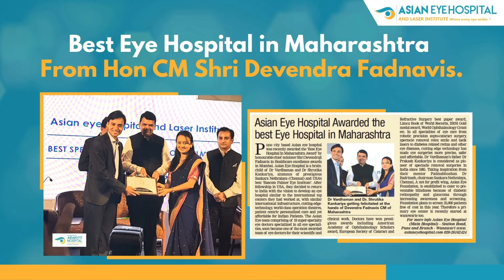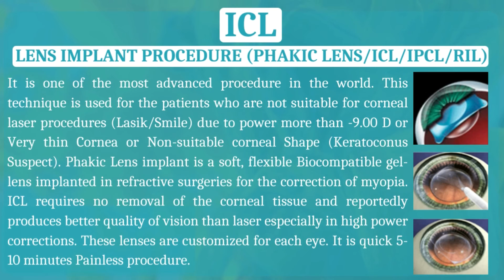माझ्या मोतीबिंदू शास्त्रक्रिये नंतरचा अनुभव| Dr. Vardhaman Kankariya | Dr. Shrutika Kankariya | Pune